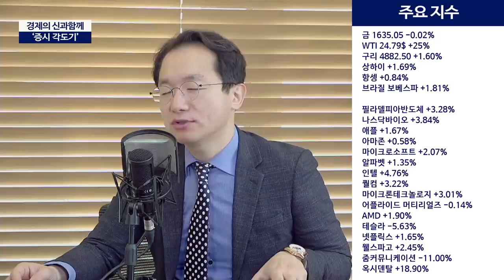한국은 미국의 미래! '미국보다 빠른 한국 주식시장'